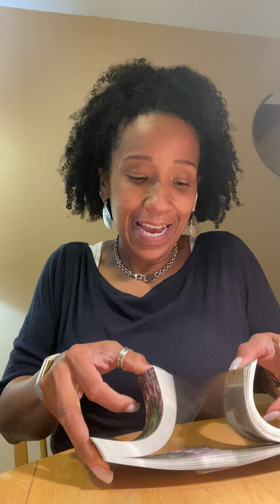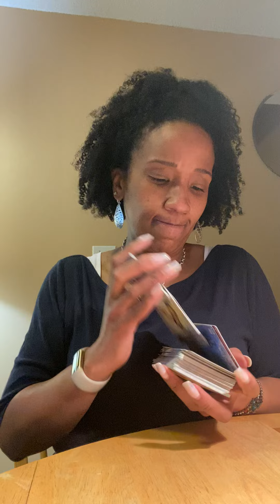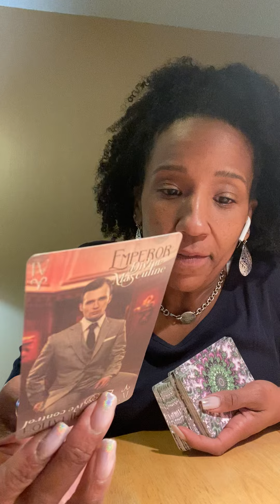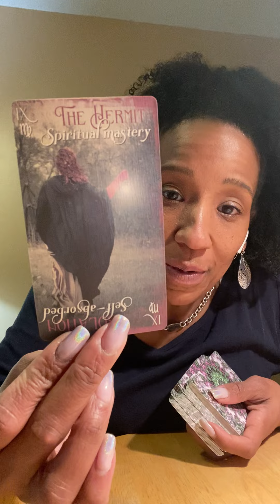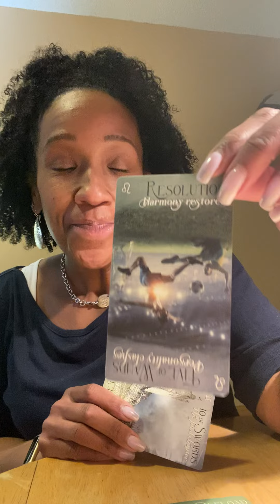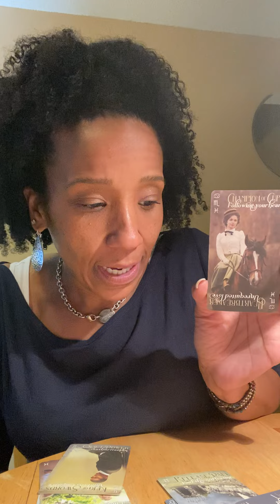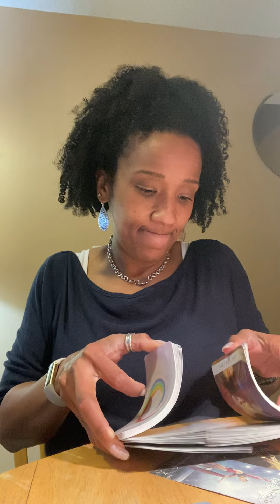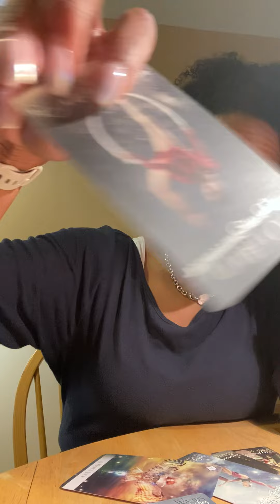Pisces April 2022 What’s going On?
⭐️Currently I am not available for private readings. I will never solicit your information for any purpose please be aware scammers.

⭐️Thank you, It is my absolute pleasure to read tarot cards to help you and your love interest gain the clarity and understanding that you are seeking.